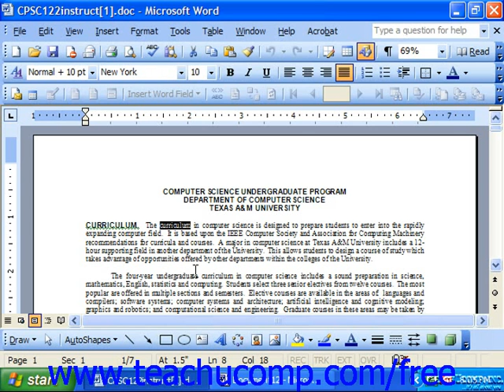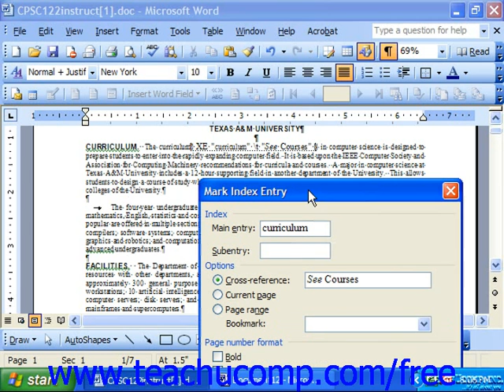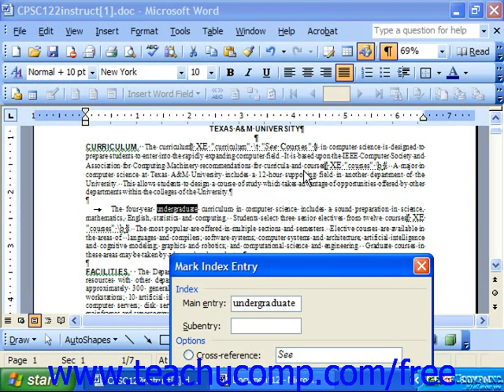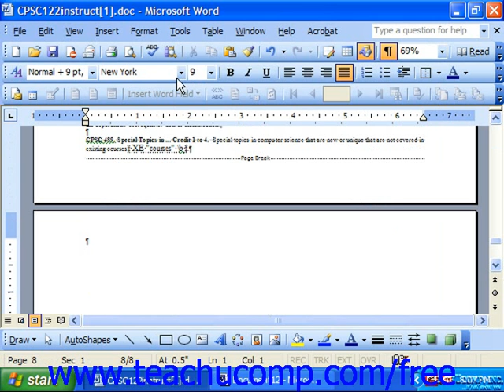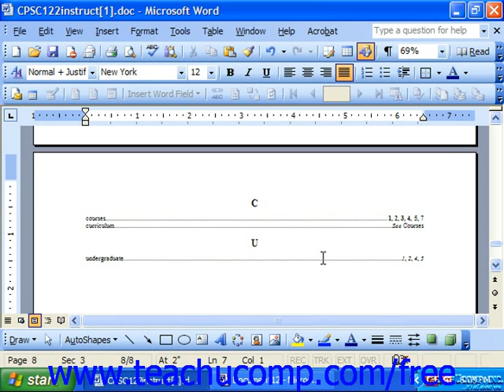Word 2003 Tutorial Creating an Index Microsoft Office Training Lesson 27.1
Learn how to create an index in Microsoft Word - the most comprehensive Word tutorial available. Visit us today!